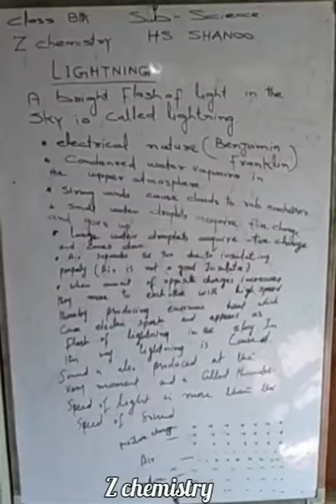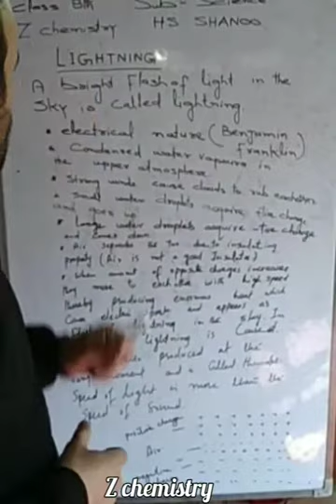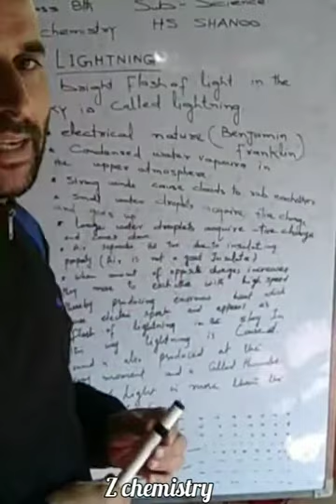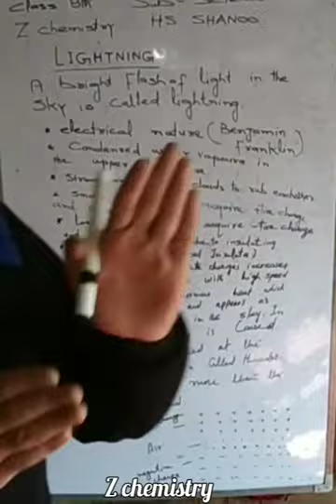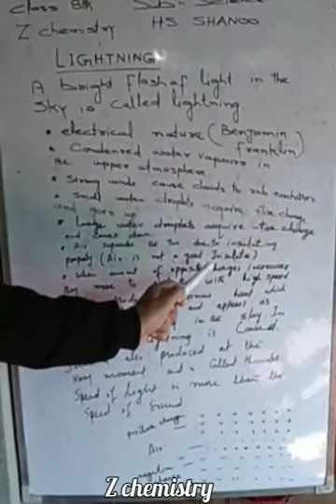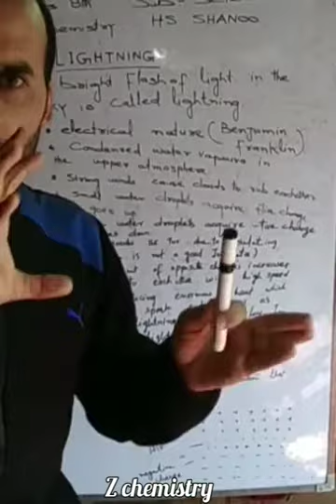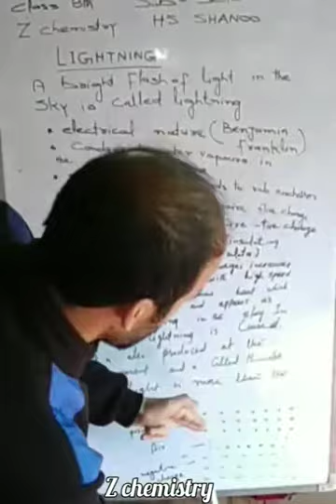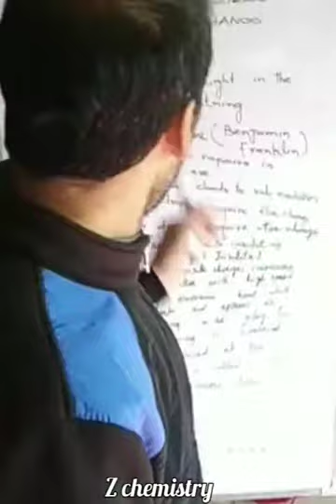SOME NATURAL PHENOMENA 2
ABOVE LECTURE IS ABOUT PROCESS OF LIGHTNING AND THUNDER. HOW THEY ARE CAUSED.